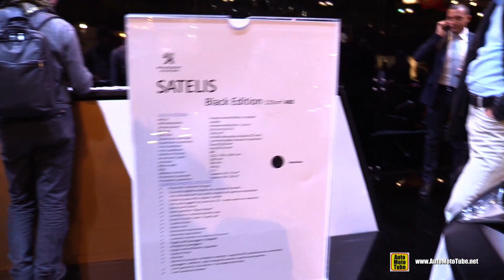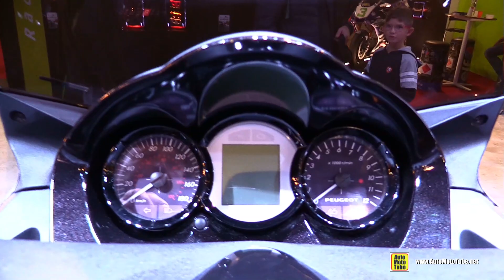2017 Peugeot Satelis 125 Black Edition Scooter - Walkaround - 2016 EICMA Milan